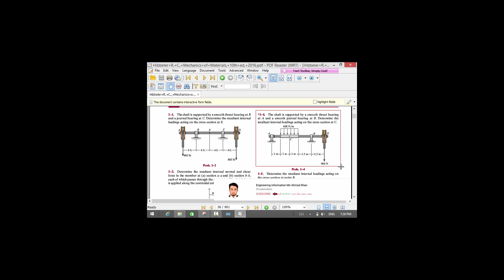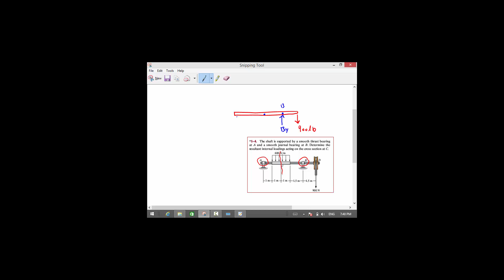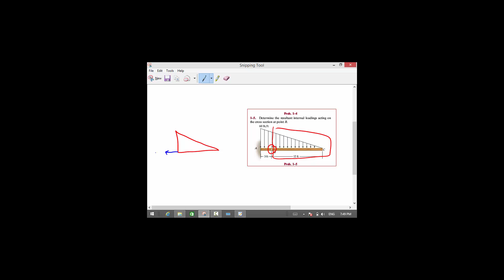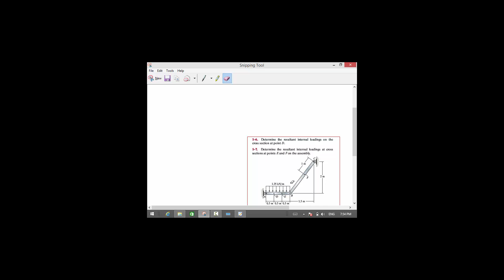د مواد مقاومت ۹ درس 9lesson strength of material pashto